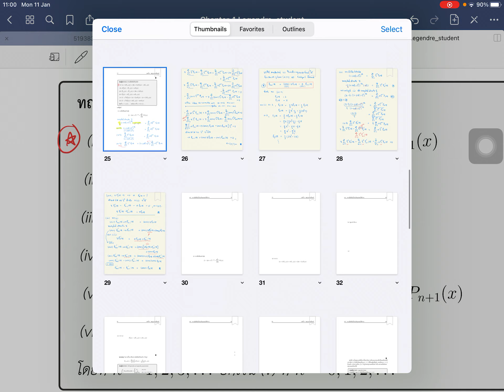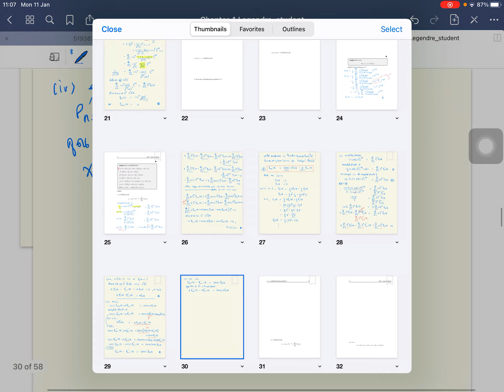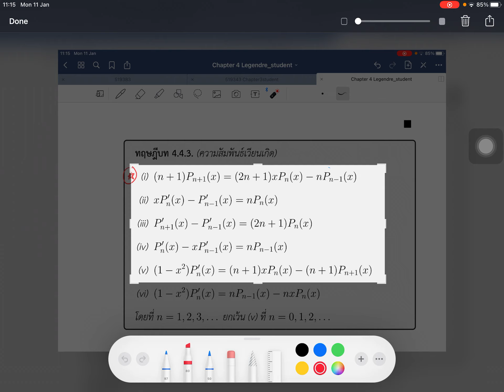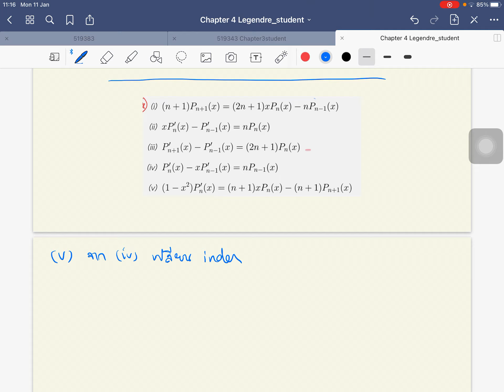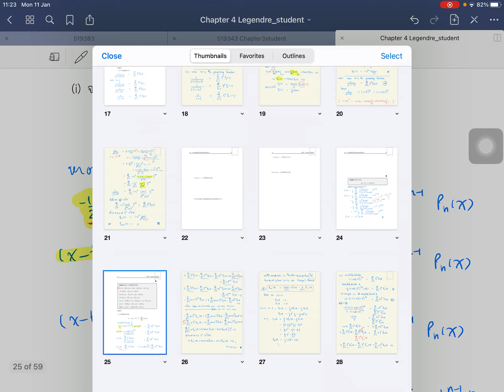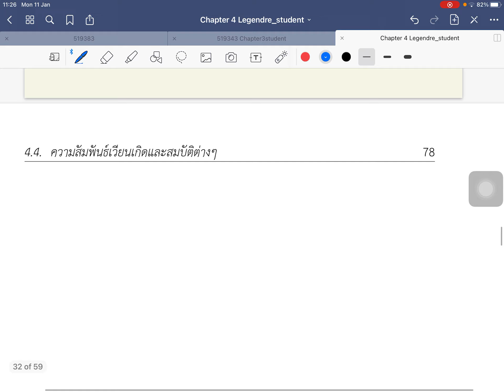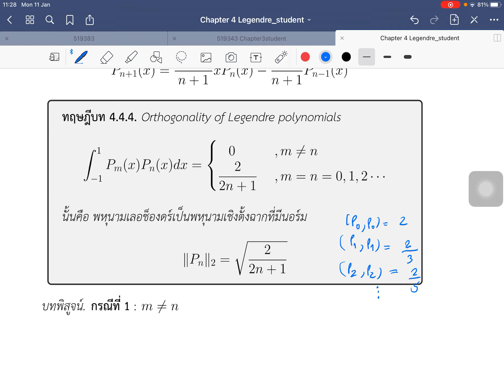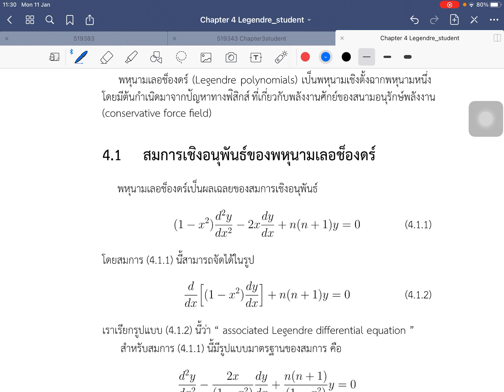Chapter 4 Legendre Polynomials Part 5